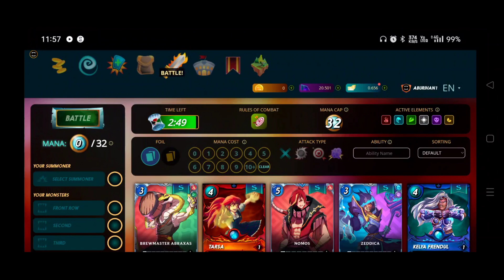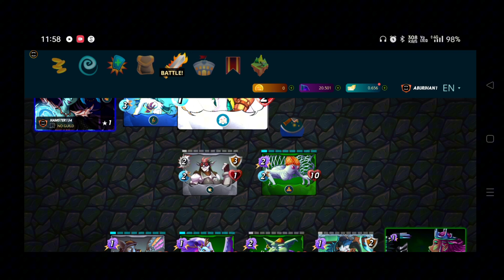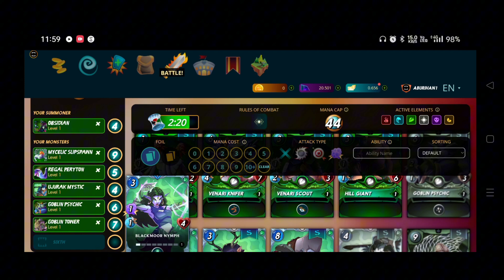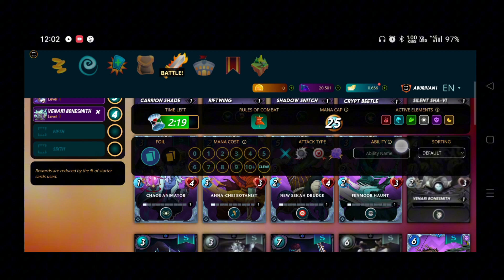4/04/2024 today mobile games video